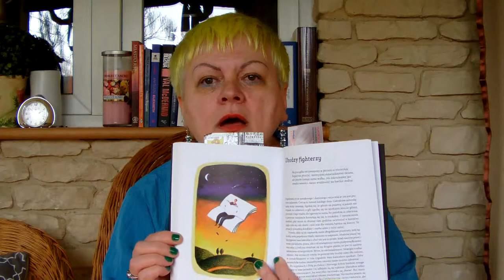Faceci w rolach głównych.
Omawiam książki poświęcone znanym postaciom:ks.J.Tischnerowi,M.Kamińskiemu i innym oraz wyznaję miłość bohaterowi literackiemu..